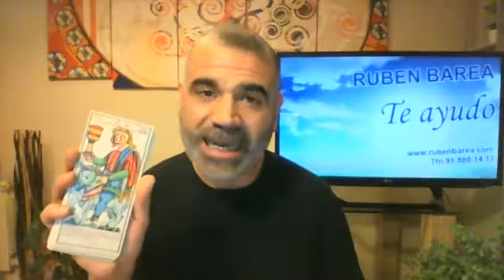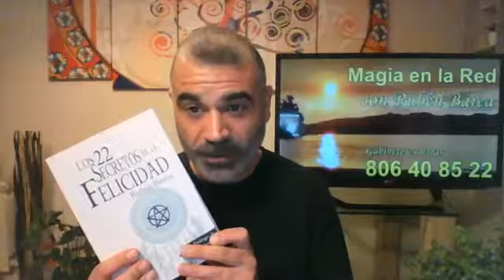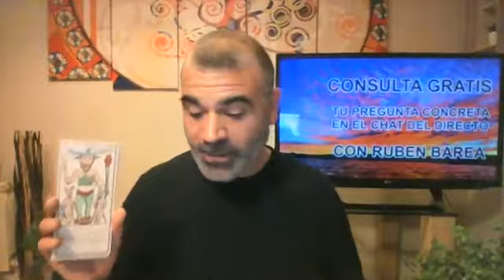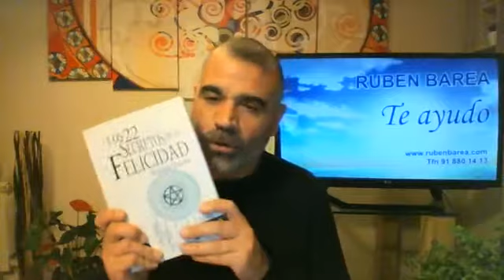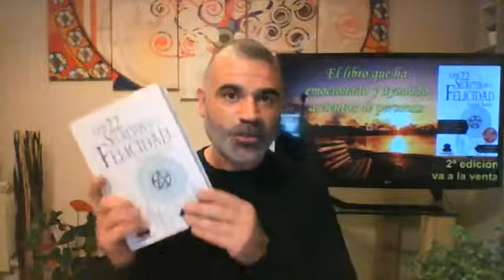La Magia en la Red. Febrero 2018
Programa en directo de Rubén Barea, con consultas gratuitas durante la emisión en Facebook Live. Todos los lunes y martes de 19 a 21h en directo en Tarotcanal.com